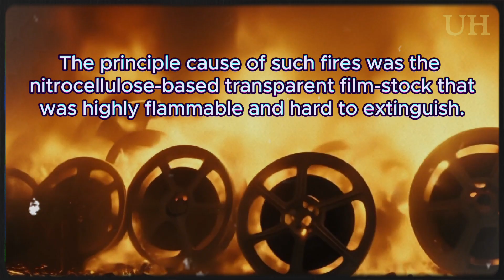The Infamous Fox Vault Fire - 1937 (New Jersey, USA)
The Fox Vault fire in New Jersey occurred on December 23, 1937, at the Fox Film Corporation's vault in the city of Fort Lee. The fire was catastrophic, destroying a large amount of film stock, including many valuable and irreplaceable films. The vault contained highly flammable nitrate film, which contributed to the rapid spread of the fire. This disaster highlighted the dangers associated with nitrate film and led to increased awareness and changes in safety practices for film storage in the industry.